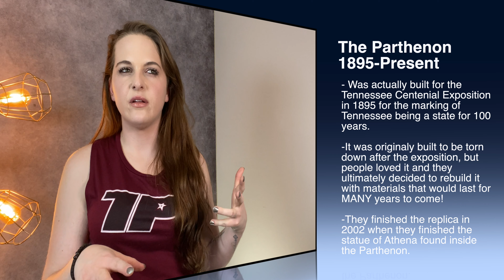Lets Throw It Back - BTS Intro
Hey hey hey! We're throwing it back a little for a behind the scenes from the intro video. Its a change up but I'm working out the whole travel layout idea, haha. Hope y'all enjoy some realness!

Much love!
Jenny Lynn